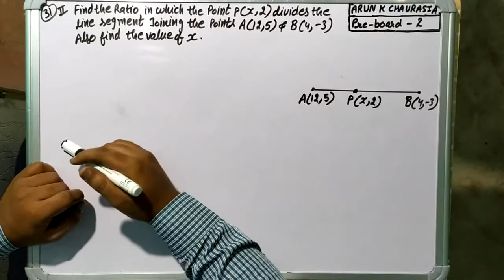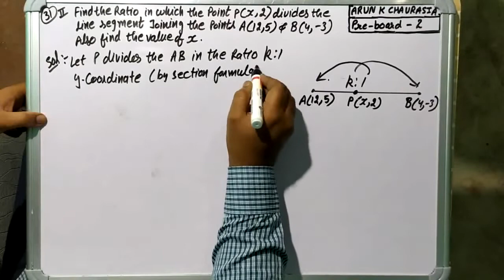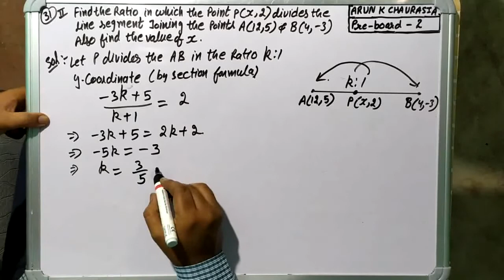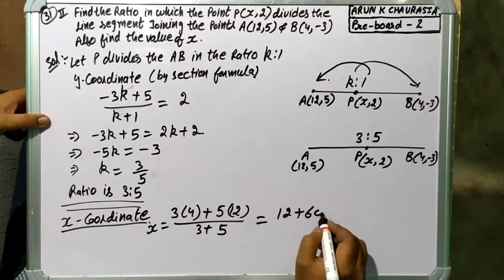Find the ratio also find the value of x